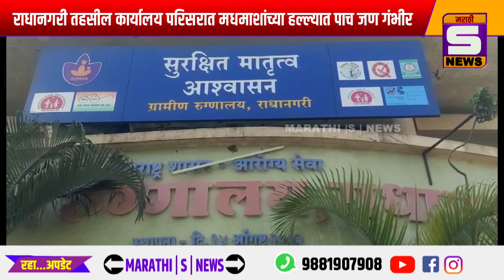राधानगरी तहसील कार्यालय परिसरात मधमाशांच्या हल्ल्यात पाच जण गंभीर